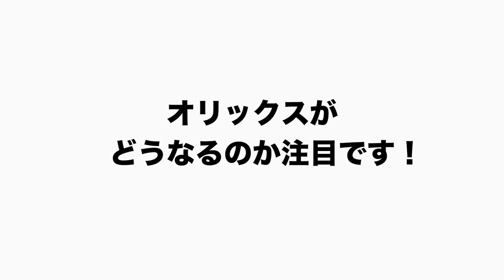【電撃退任】オリックス中嶋聡監督の電撃辞任報道について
「楽天１（降雨コールド）８オリックス」（６日、楽天モバイルパーク）
　オリックス・中嶋聡監督が、最終戦を終えた試合後に今季限りで辞任することを表明した。最下位だったチームを立て直し、リーグ３連覇。２２年には、２６年ぶりの日本一にも輝いた。だが、今季は山本由伸がメジャー移籍した影響も大きく、打線もふるわず６３勝７７敗３分け、５位で最終戦を終えた。

　試合後、報道陣の取材に「３連覇したチームとは思えないほど、優勝争いに絡めずに終わり、辛かった。うまくいかず悔しかった。僕は責任という言葉をよく使っていましたが、『こっちに責任があるから思い切ってやってくれ』と。それを考えたらここまでチームが落ちるということに関して責任は取りたいと思いますね。今年で辞任します」と自ら切り出した。

○取材していただきました↓
【前半】